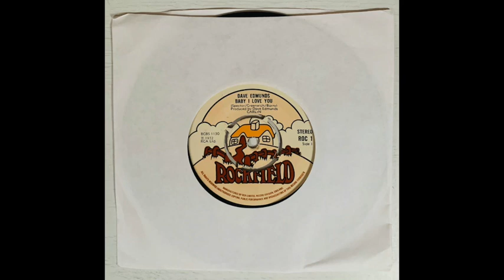Dave Edmunds - Baby I Love You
Dave Edmunds - Baby I Love You / Maybe 7"

Released in 1972 on Rockfield (Roc 1)

Maybe